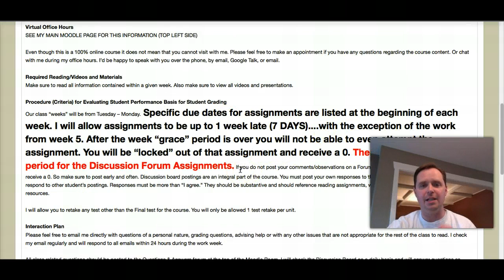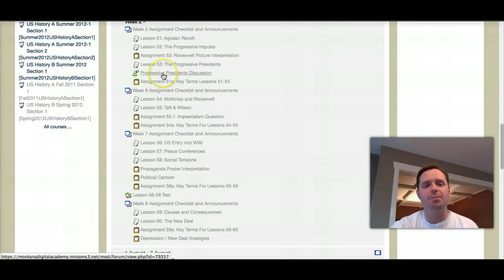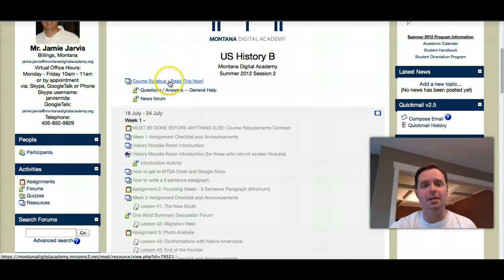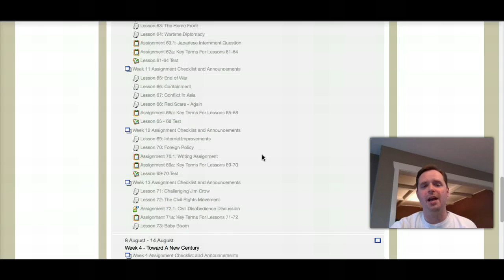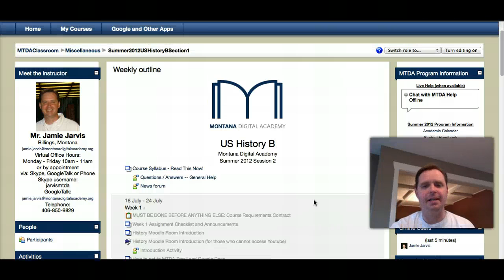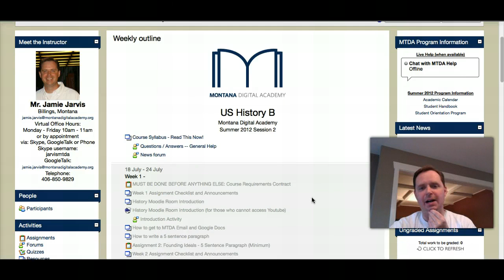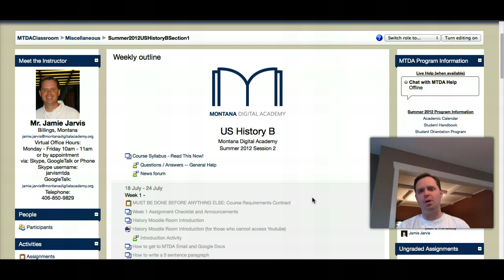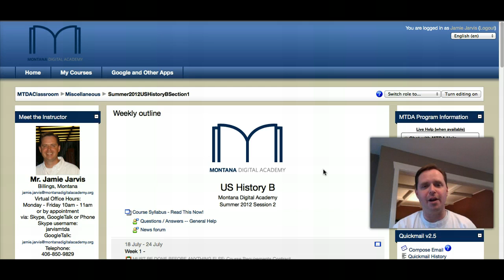Session B Introduction